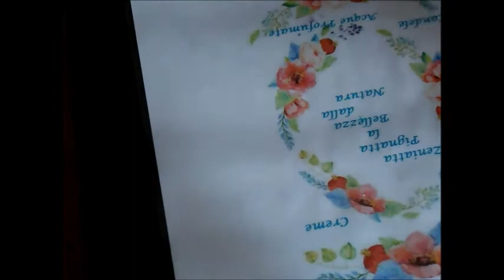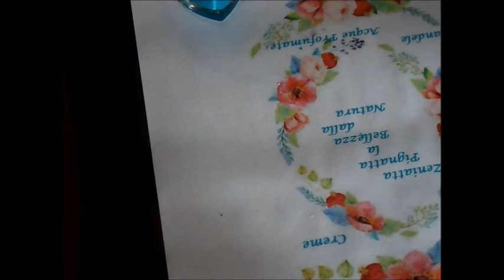Applicazione smalto facile e veloce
Ecco un metodo per applicare bene lo smalto. SEMPRE!